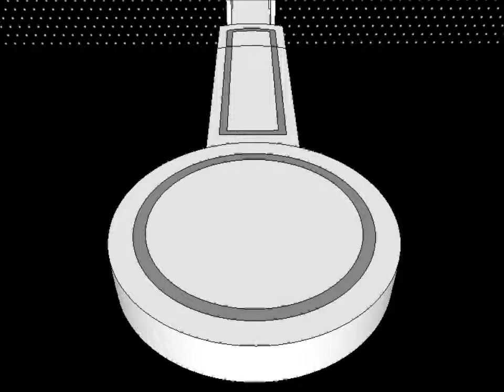Інтервал 2 (3D)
Создано средствами SketchUp